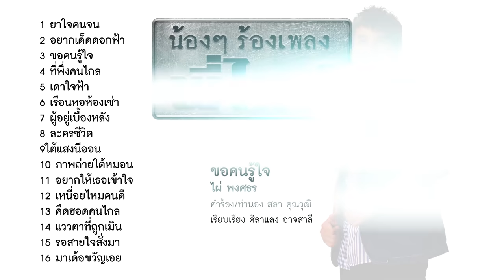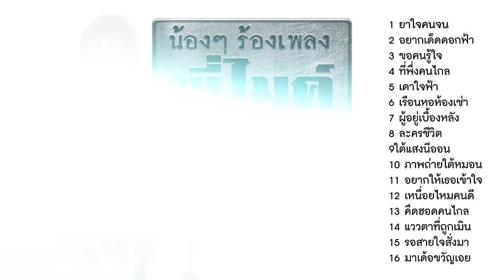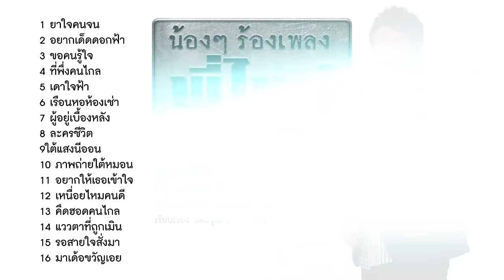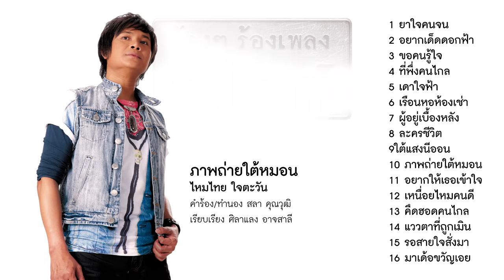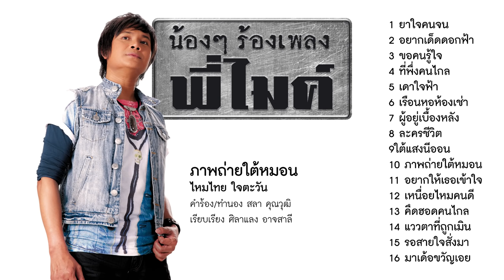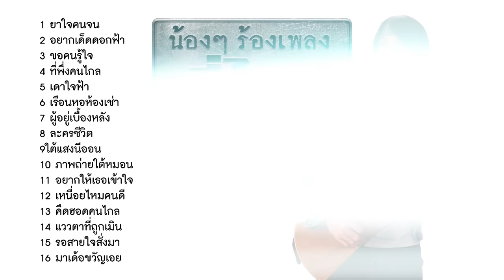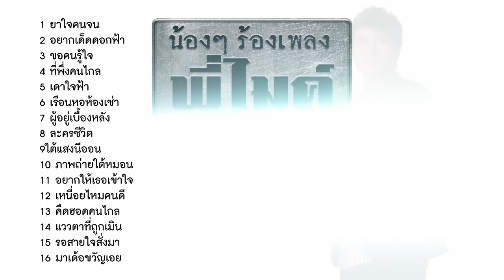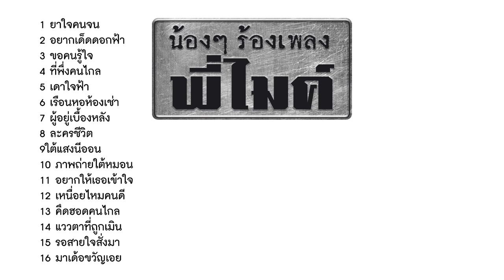รวมเพลง: น้องๆ ร้องเพลงพี่ไมค์ [มาเด้อขวัญเอย, เดาใจฟ้า, แววตาที่ถูกเมิน, เรือนหอห้องเช่า]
♪ นักร้องชายรุ่นน้อง ร่วมร้องเพลงดังของ  ไมค์ ภิรมย์พร
♪ น้องๆ ร้องเพลงพี่ไมค์

00:05  ยาใจคนจน - ไหมไทย & มนต์แคน

03:32  อยากเด็ดดอกฟ้า - มนต์แคน แก่นคูน

07:02  ขอคนรู้ใจ - ไผ่ พงศธร

10:52  ที่พึ่งคนไกล - เสถียร ทำมือ

14:55  เดาใจฟ้า - พี สะเดิด

18:14  เรือนหอห้องเช่า - มนต์แคน แก่นคูน

22:26  ผู้อยู่เบื้องหลัง - ไหมไทย ใจตะวัน

26:25  ละครชีวิต - ไผ่ & พี & เสถียร

30:59  ใต้แสงนีออน - เสถียร ทำมือ

34:56  ภาพถ่ายใต้หมอน - ไหมไทย ใจตะวัน

39:00  อยากให้เธอเข้าใจ - พี สะเดิด

43:11  เหนื่อยไหมคนดี - ไผ่ พงศธร

47:25  คึดฮอดคนไกล - มนต์แคน แก่นคูน

51:25  แววตาที่ถูกเมิน - เสถียร ทำมือ

55:32  รอสายใจสั่งมา - พี สะเดิด

59:13  มาเด้อขวัญเอย - รวมศิลปิน